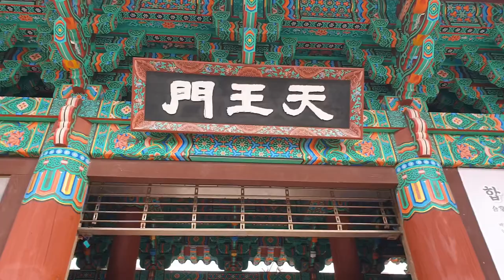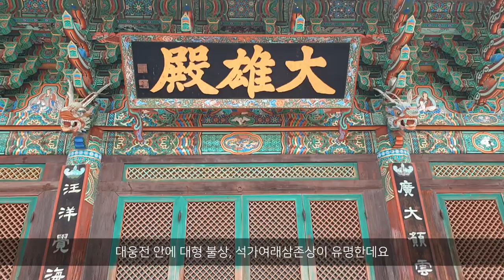[추천장소] 군산 가볼 만한 곳 4K Korea travelogue | 은적사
*은적사
은적사는 전라북도 내에 있는 사찰 가운데 가장 오래된 백제 시대 시찰이다. 후삼국 말 후백제의 견훤이 신라를 침공하여 국운이 위태롭게 되자 경애왕은 고려 태조에게 지원을 요청하였다. 구원병을 이끌고 달구벌에 입성한 공산 전투에서 견훤에게 패배한 태조 왕건은 명장 신궁겸의 지략으로 구사일생 피신하여 이곳 은적사 왕건굴에 3일간 숨어 지냈다. 마침 3일간 짙은 농무로 자취를 찾기 힘들었고, 왕건굴 입구는 거미들이 줄을 쳐주어 안전하게 피신한 태조 왕건은 후일 고승 영조대사에게 명하여 이곳에 사찰을 건립하고 절체절명의 순간에 자신이 숨어 생명을 건진 곳이라 하여 ‘숨을 은’자에 ‘자취 적’자로 명명하였다.
(출처: 대한민국 구석구석)